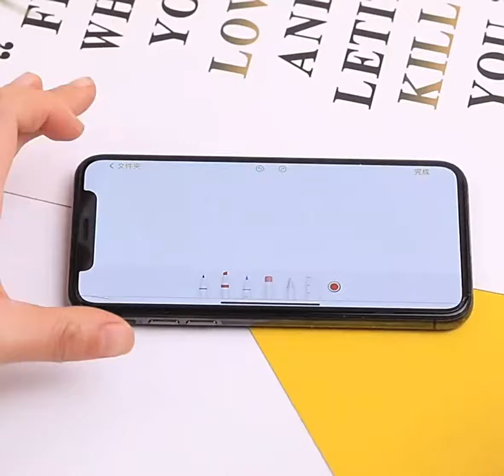Promotional Custom 4 in 1 LED Laser Pointer & Meta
Promotional Custom 4-in-1 LED Laser Pointer & Metal Ballpoint Pen with Stylus.When it comes to multitasking, the 4-in-1 LED Light, Laser Pointer, Touch Screen Stylus, and Ballpoint Pen has got you covered. @4custompromo